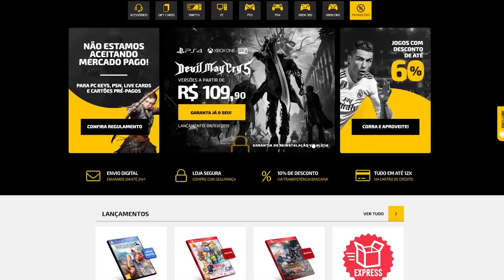SPEEDRUNS da demo de RESIDENT EVIL 3 estão INSANAS! Veja como fazer!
➤ PSN: hadessama94